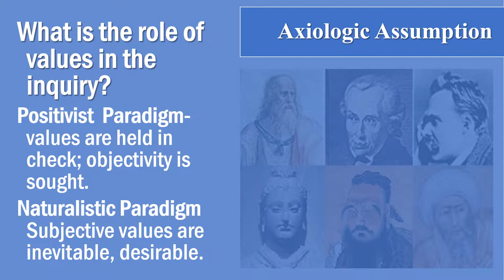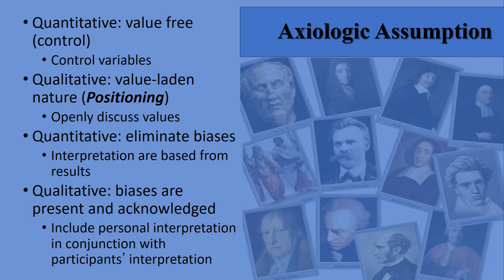Axiologic Assumptions in Research